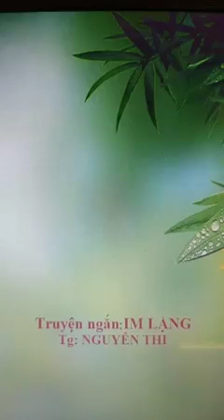Truyện ngắn IM LẶNG - Tg: NGUYỄN THI - Phần I